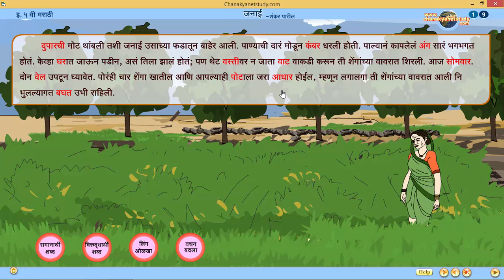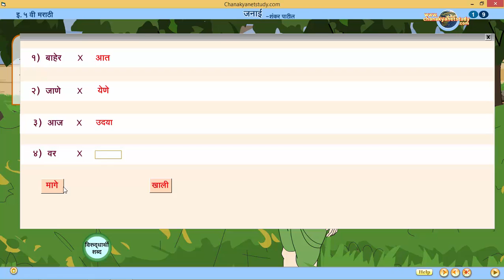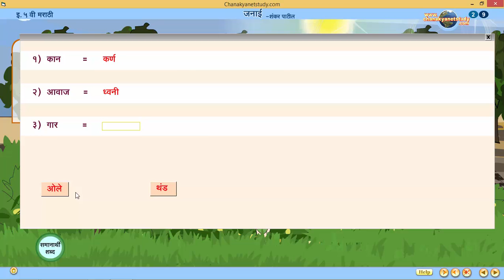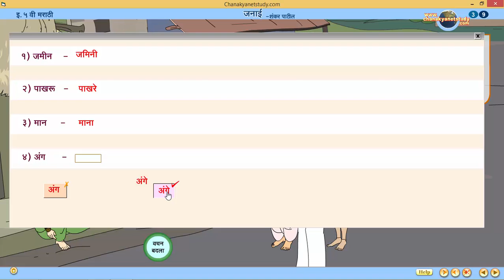Chanakya Net Study Std 5th MM Sub-Marathi E-Learning Demo